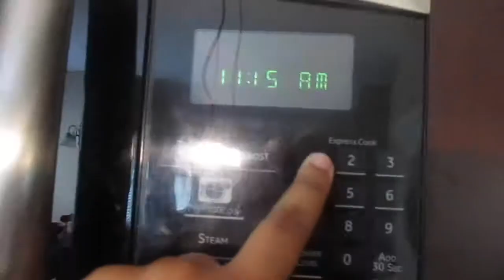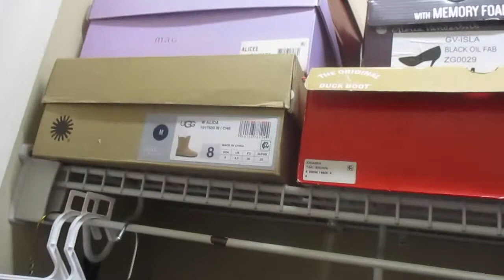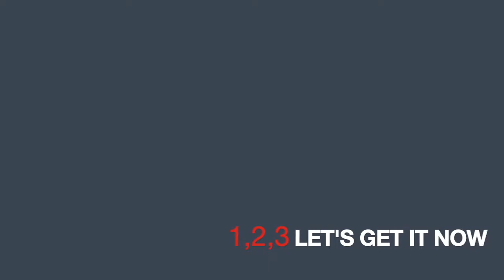Trying The Chloe Ting Challenge! | Vlogtober Day 2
Hey y'all and welcome back to VLOGTOBER! See ya soon

Asta Pasta,
Jada Simone